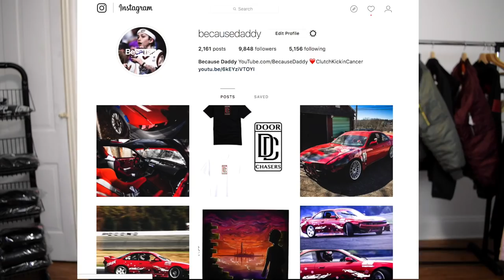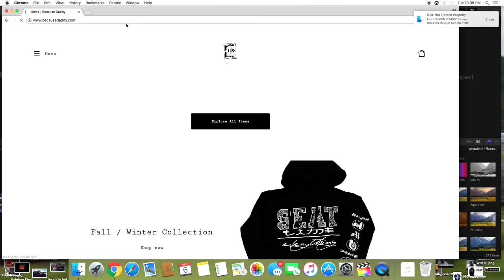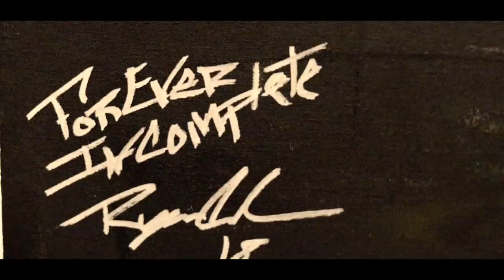TURNING MY 240SX INTO A HOTBOI SUPREME